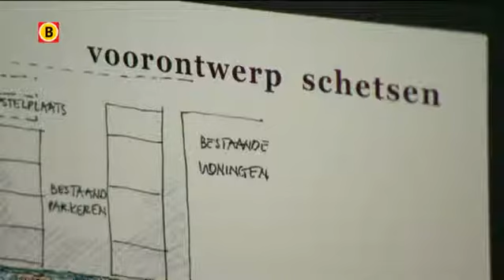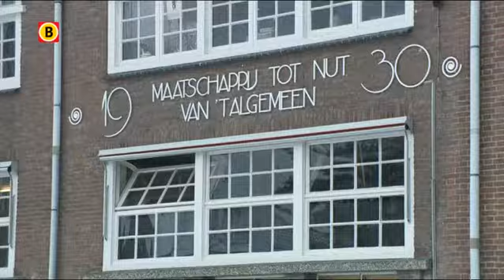Senioren bouwen samen naar eigen wens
In navolging van starters gaan ook senioren steeds vaker samen bouwen via het collectief particulier opdrachtgeverschap. Een voorbeeld daarvan is te vinden in Eindhoven. Daar wordt een voormalig schoolgebouw verbouwd tot huisvesting voor twintig senioren. Helemaal naar de wensen van de toekomstige bewoners.